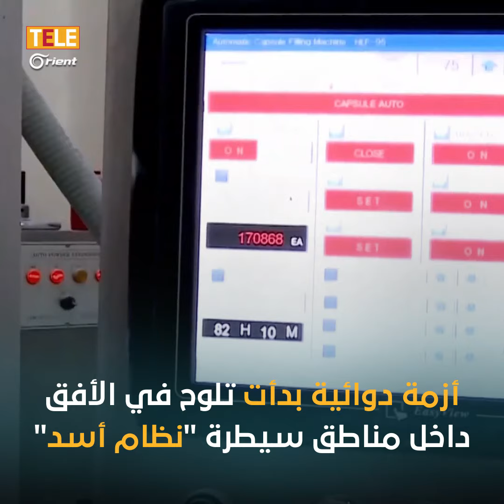أزمة أدوية في مناطق سيطرة أسد.. هل يستغل أسد معاناة السوريين في أزمته الاقتصادية؟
أزمة في الأدوية والصناعة الدوائية تعصف بسوريا، وحكومة أسد تلقي باللوم على "قانون قيصر" والعقوبات المفروضة بموجبه